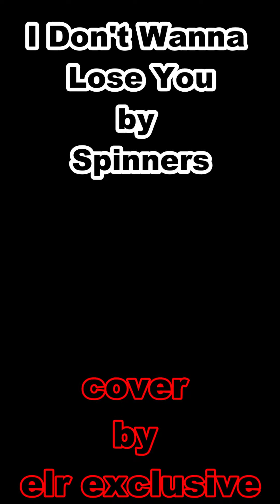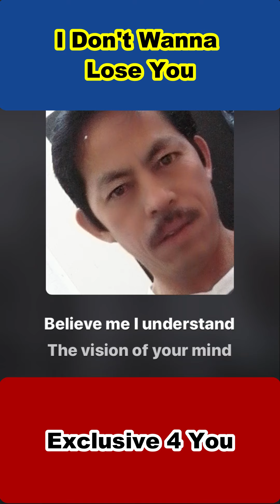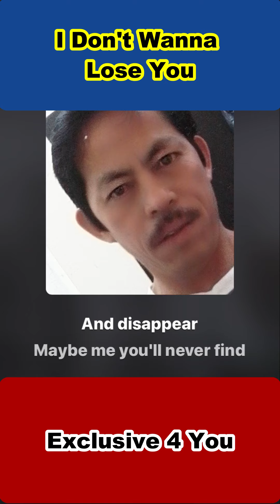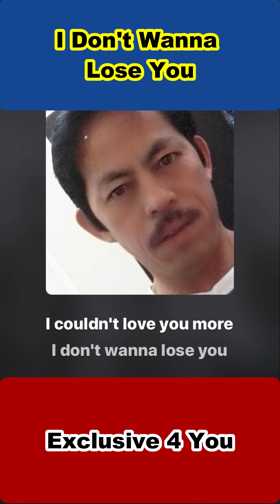I Don't Wanna Lose You - Spinners | Cover by ELR Exclusive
I Don't Want to Lose You
The Spinners

Lyrics

Who do you think you are? Who do you wanna be?
You're the only one that really knows
Maybe you'll be surprised after your search is through
When you find you've just been chasing you
Believe me, I understand
The vision of your mind
But I'm so afraid that the girl you'll find
May not need a man like me
I don't wanna lose you
I love you as you are
I couldn't love you more, more
Tell me, love will remain
Though we may change
I really think that you have little faith in me
You're the only one I'll ever need
If you really understand how much you mean to me
All your doubts would fade and disappear
Maybe you'll never find
The secrets of your mind
But you've got to try that I realize
And I'll help you all I can
I couldn't love you more
I couldn't

Benefits of listening music,

It’s heart healthy
It elevates mood
It increases workout endurance.

Copyright Disclaimer "Fair of Use " Copyright Disclaimer under section 107 of the Copyright act 1976, allowance is made for "fair use" for purposes such as criticism, comment, news reporting, teaching, scholarship, education and research. Thanks to all my channel subscribers who support me, please continue helping me to grow my channel. Thank you everyone and stay safe, PEACE.